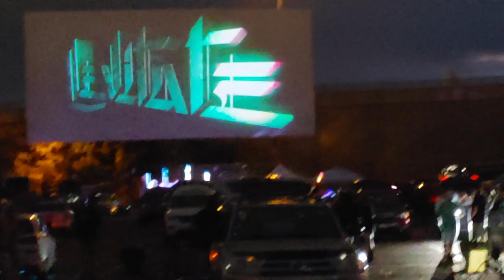Denver Colorado - drive in rave downtown MASK ON!